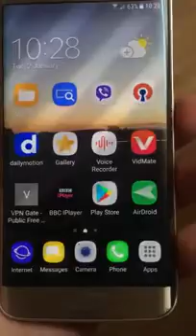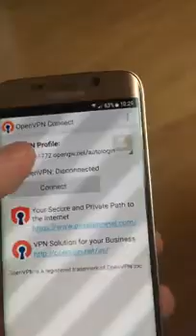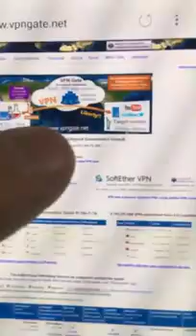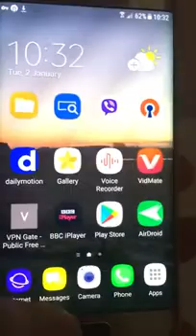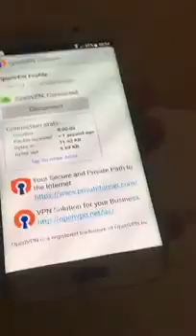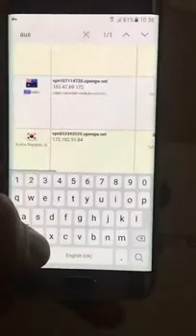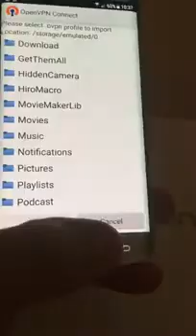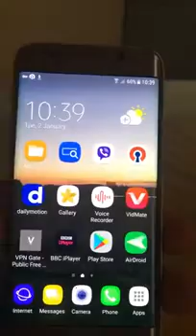2019 OpenVPN ANDROID - How to install set up, configure and connect client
Following link is for my video of Bypass Google Account FRP S9, S8, S7 Edge uploaded 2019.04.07 and is valid for security patch level 1st March 2019

Hello everyone !

Here is a tutorial and instruction video introducing how to use install and use Open VPN application on Android.

Here are links to download program and configuration files:

Open VPN Windows

For Mac the best app is called Tunnelblick - simple, free and easy to use.

Open VPN IP server configuration files